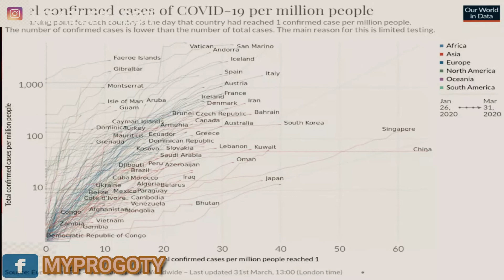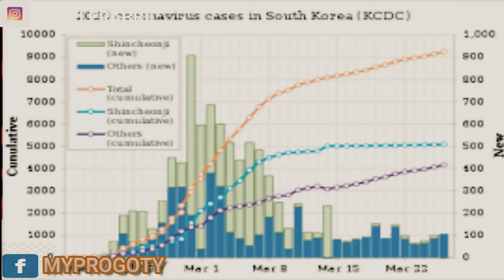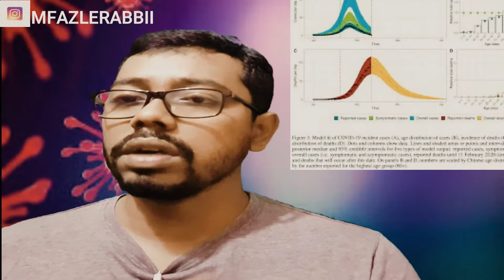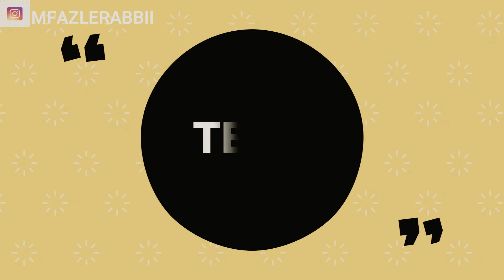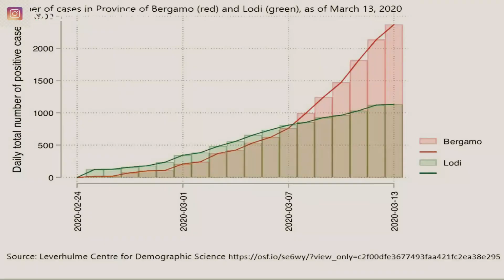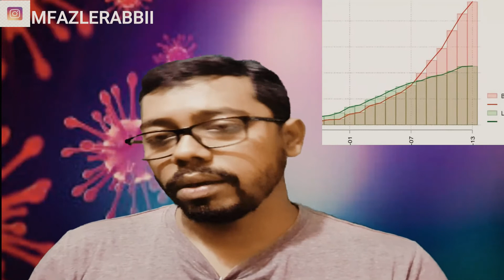বাংলাদেশে করোনা ভাইরাস,কিভাবে বাঁচবে বাংলাদেশ coronaupdate DNA-বিশ্লেষণ#coronathekebachun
this is our try to aware people through Youtube
Coronavirus has now been declared a pandemic by World Health Organization. The disease of COVID 19 has spread to more than 100 countries in the world with Italy and Iran being the new epicenters of the virus. In this video, I will update you with the latest information on what we know about Coronavirus till now. How are it’s symptoms different from common cold and flu? How deadly is it after analyzing the Chinese cases? How are governments all across the world preparing for it? Is we can needed to stop the Coronavirus in Bangladesh? I will answer all these questions and more in this video and teach you about flattening the curve and precautions you can take.